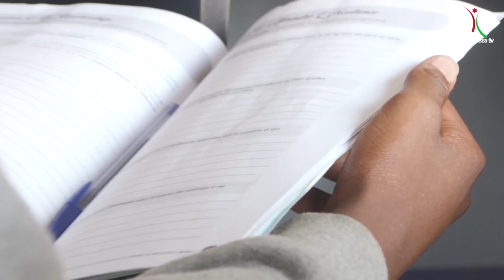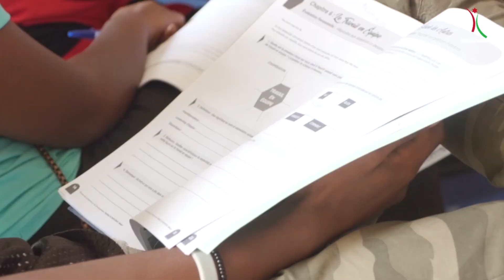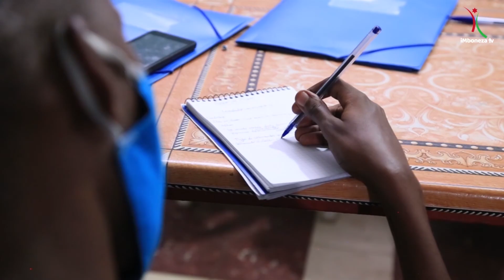Here is the news of august and september 2021.